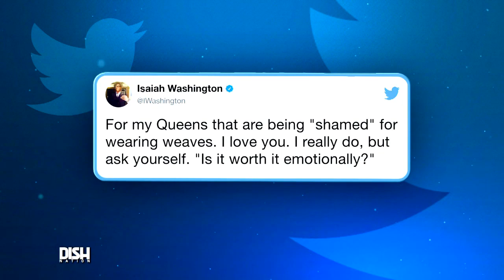ISAIAH WASHINGTON HAS A PROBLEM WITH WOMEN'S WEAVES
Hold on to your weaves, extensions, and wigs, because Isaiah Washington is coming for all of them.

For some reason, the former Grey's Anatomy star took to Twitter to pose a question to all his "Queens" who wear natural or synthetic hair extensions and it did not go over well. Shocker!

"For my Queens that are being "shamed" for wearing weaves. I love you. I really do, but ask yourself. "Is it worth it emotionally?," he wrote to his 94K followers.

The responses caused much outrage, with many women telling him to stay in his lane, "ask his mother" and some bringing up the fact that he was fired from Grey's Anatomy in 2007 after shaming/bullying his gay co-star T.R. Knight.

Ask yourself "Is it worth it emotionally?" to get kicked off a show?

— C (@CarleyDLAL) October 15, 2017

While Washington didn't directly react to most of the weave comments, there was one that did get him to respond.

When someone asked him: “shouldn’t everyone be able to wear whatever they want and not being shamed or judged for it?," the 54-year- old actor shot back, “as long as there are no consequences that forces you to defend your choice for most of your adulthood. Life is complicated enuff.”

Seems like he was the one forcing women to defend their hair choice in the first place.

Hey Isaiah, here's some advice: live and let weave!